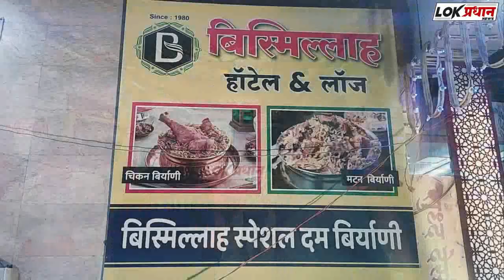रामनवमीनिमित्त मंदिरात तयारी सुरू असताना दोन गटात हाणामारी